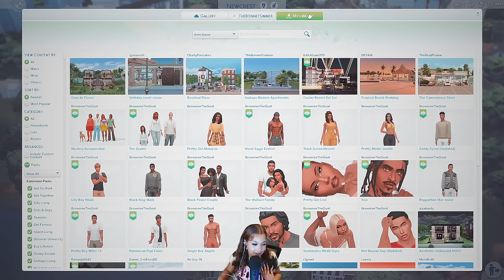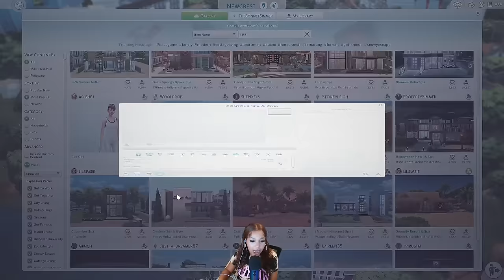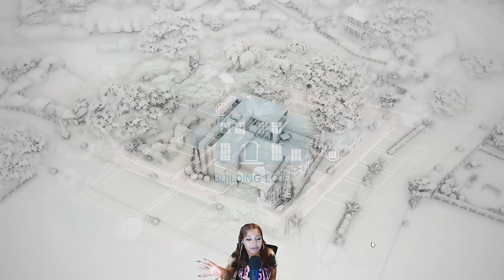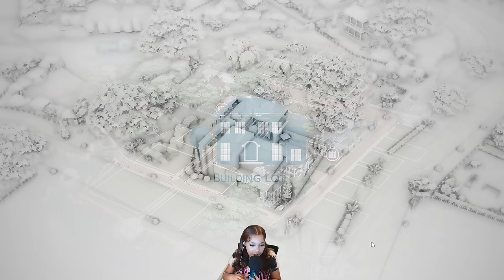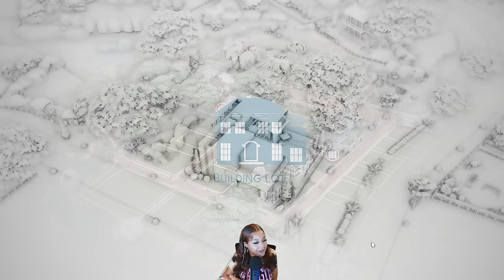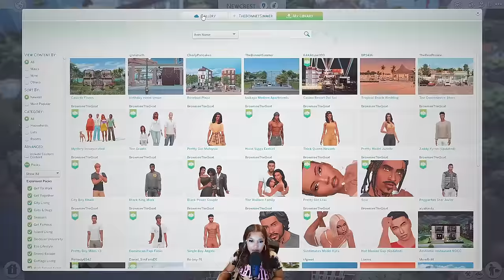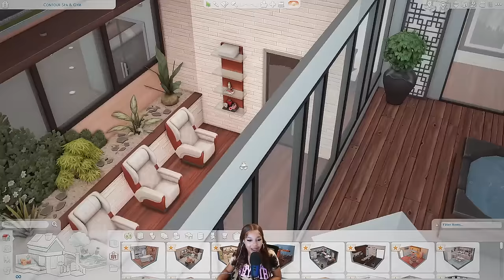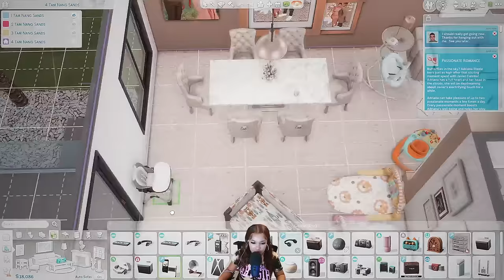LET'S PLAY THE SIMS 4 FOR RENT BUT EVERYBODY IS OUT OF CONTROL!!?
MORE SIMS FOR RENT DRAMA!!
IM LIVE EVERY FRIDAY, SATURDAY, AND MONDAY AT 7PM EASTERN!!